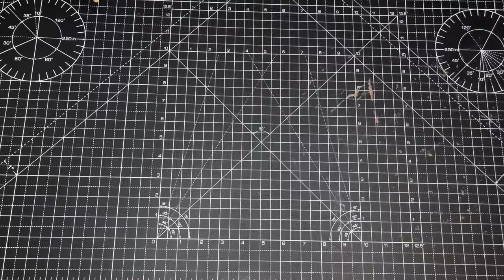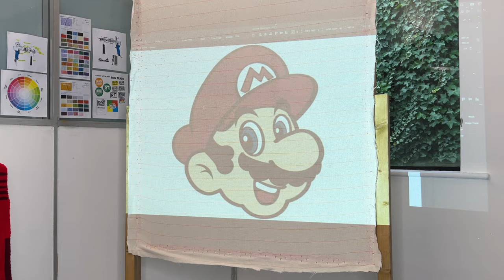ASMR Rug Tufting | Mario Face Rug (Start To Finish)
No music, no talking, just making a Mario Face Rug from start to finish!

My 15th video - Really happy with how this one turned out, I did have to change the initial choice of skin tone wool part way through as it wasn't close enough to the reference photo, but apart from that it went smoothly! I'm going to invest in some nice backing labels soon that can be added to the end of the rug as a finishing touch instead of the usual paper stickers.

Title - ASMR Rug Tufting | Mario Face Rug (Start To Finish)

Please note - This rug is not for sale and is made for entertainment purposes only, with the aim to educate and inform people on the rug making process known as “Rug Tufting”.